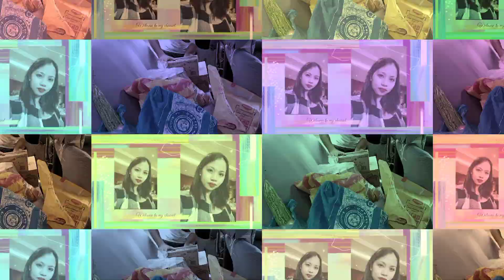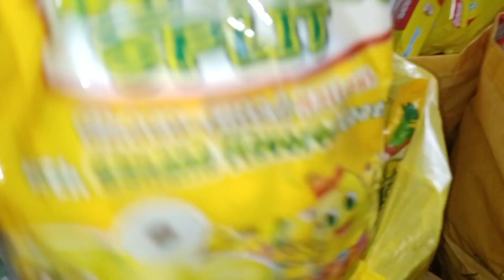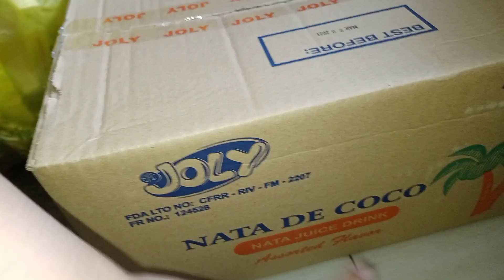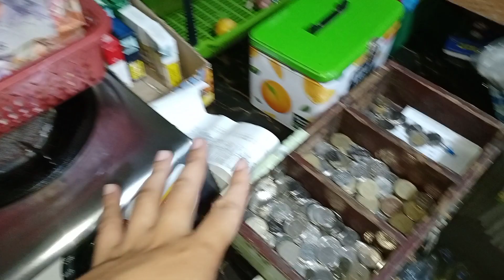Madali nga bang mag Negosyo?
madali nga ba mag negosyo?  tara at ating alamin kung mahirap or madali mag manage ng isang sari sari store